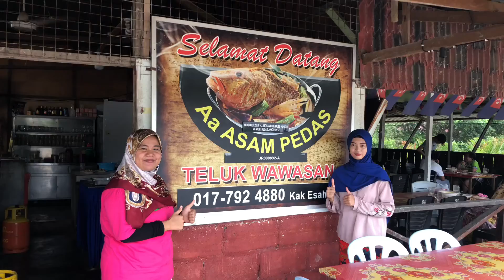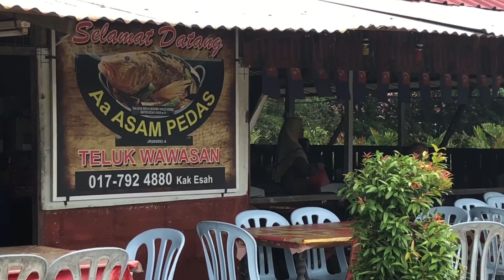PANTAI TELUK WAWASAN - BATU PAHAT BOAT ADVENTURE 峇株巴辖船游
VISIT BATU PAHAT - DISCOVER THE ADVENTURE OF BOATING and THE BEAUTY OF THE NATURE MANGROVE PARK OF PANTAI TELUK WAWASAN.
PRODUCER : TPL/TLC/TYS
PRESENTED BY TKT MEDIA